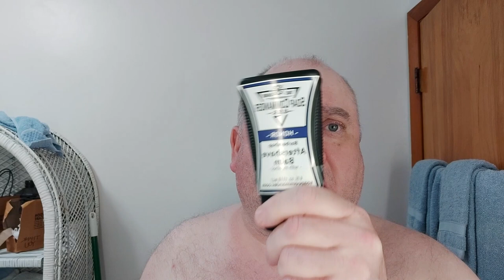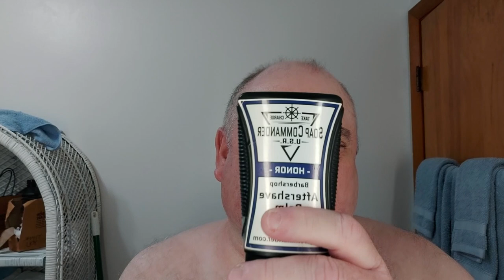A Barbershop Shave:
In this video, I use some of my favorite barbershop scented products.

Barbasol 1919 Latherless Shave Cream: